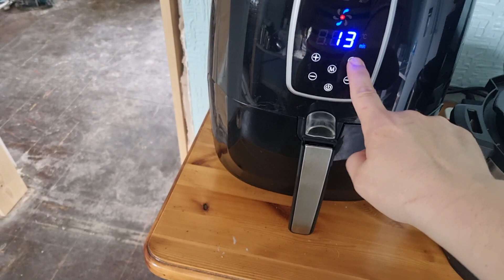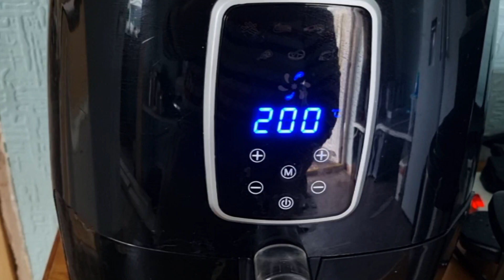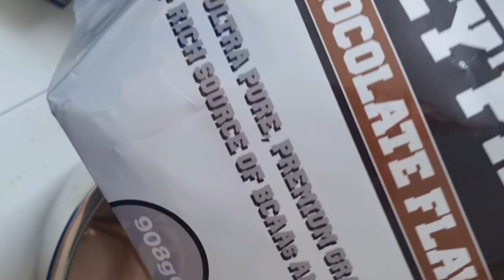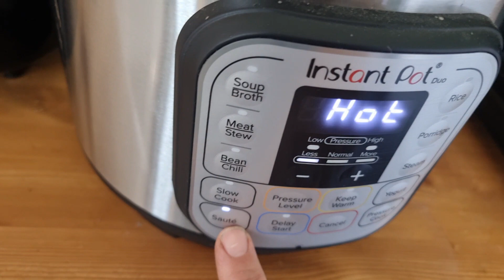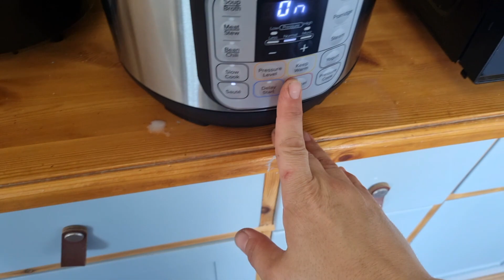cooking without a kitchen, living in a partially renovated house - episode 21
cooking without a kitchen, living in a partially renovated house, instant pot inspiration, air fryer inspiration.

Welcome to my vlog series, journaling the stages of this 1980s complete house renovation with £0 budget. We're a Dad & Daughter team renovating this house on our own. My dad is an experienced renovator, and I am learning as I go. There are so many new DIY skills to be passed down.

Attribution:
From: Free Music Archive
CC0 1.0 Universal License